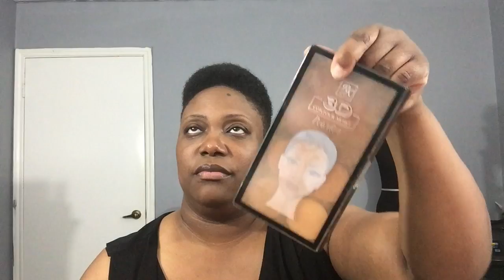Makeup Basket Review #2 2018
Hey Everybody

I hope you enjoy the review of my makeup basket and look forward to more videos.

 Social Media Links:
Periscope @ jacquelinerenea
Facebook @ Enhance Beauty By Choice